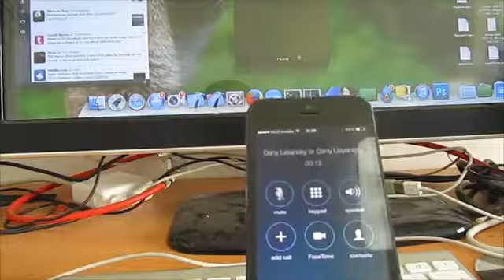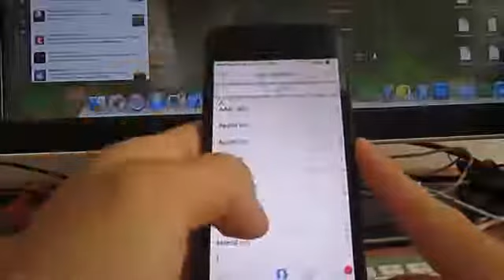iOS 7 0 2 vẫn gặp lỗi màn hình khóa